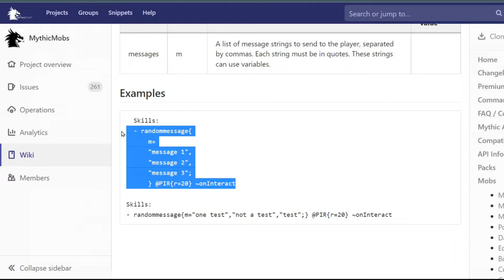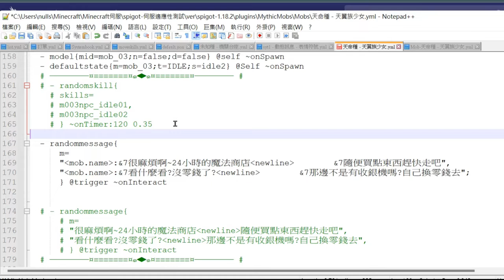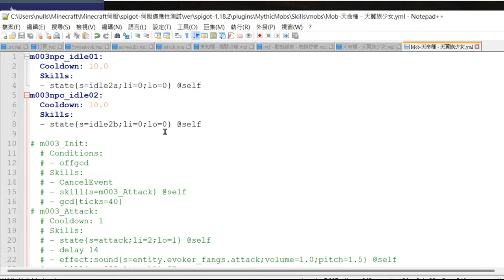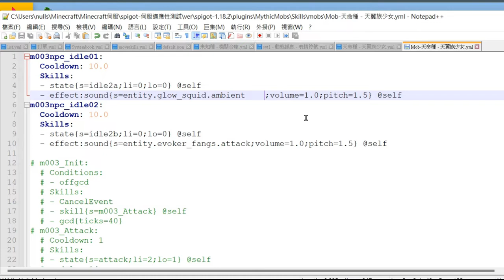【MinecraftSSS】MythicMobs實作教學 互動式訊息&技能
簡單的實際操作 MythicMobs 互動式(~onInteract)功能
隨機訊息(RandomMessage)和隨機技能(RandomSkill)的用法

➤DOVA-SYNDROME ( ! )
ケルベロス written by K’z Art Storage